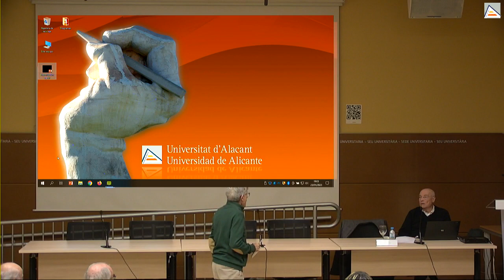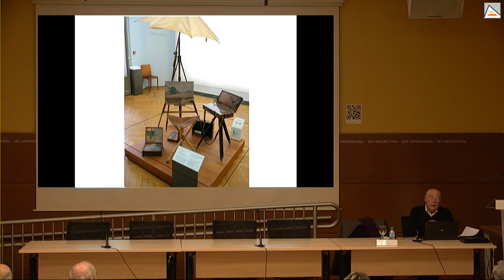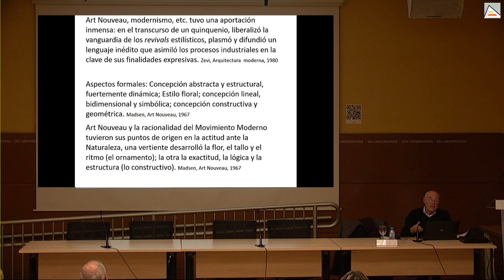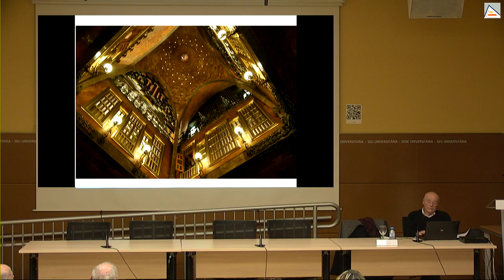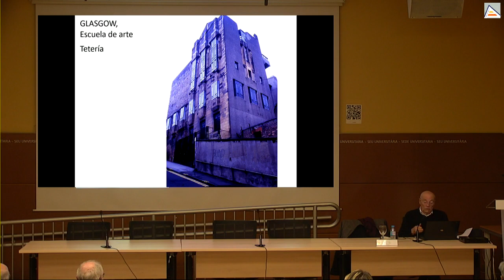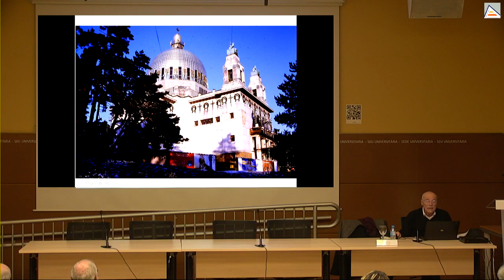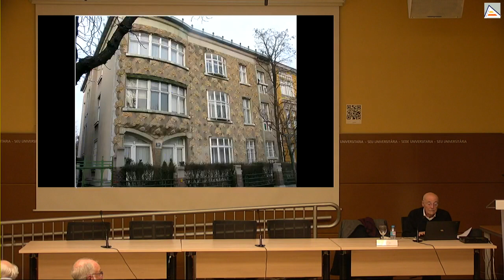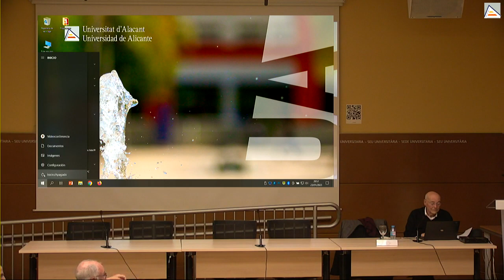ARQUITECTURA Y ARTE DURANTE LA MODERNIDAD continúa| Sede universitaria Ciudad de Alicante | UA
23-01-23. Continúa el ciclo ARQUITECTURA Y ARTE DURANTE LA MODERNIDAD, con la conferencia “Arquitectura y arte. Crisis de la figuración”. Conferenciante: Santiago Varela, arquitecto. Coordinadores: Jorge Olcina Cantos y José Ramón Navarro Vera. Calendario: 21 noviembre y 12 diciembre de 2022; 23 enero, 20 febrero y 20 marzo de 2023. Organiza: Aula de la Ciudad de la Sede Universitaria Ciudad de Alicante.